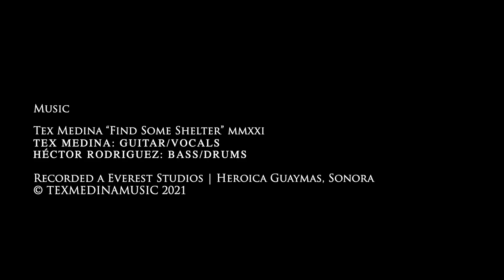Tex Medina "Find Some Shelter" (Official Video)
Words and Music by Tex Medina
Guitar/Vocals: Tex Medina
Bass/Drums: Hector Rodriguez
Recorded @ Everest Studios

Directed by Luis Olivas
FIlm Company "Cuarto Azul"